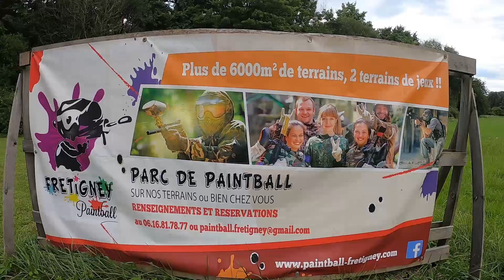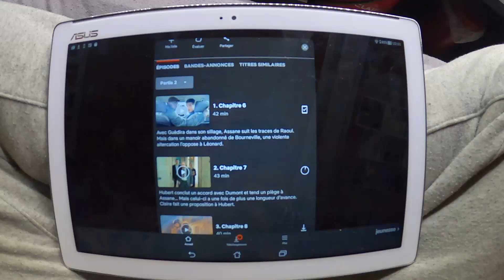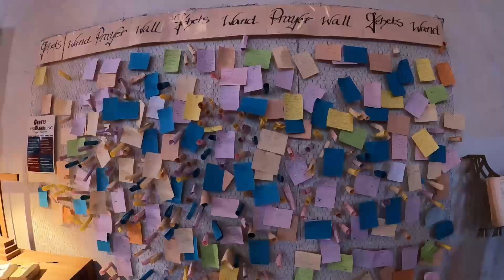#1 🇲🇼 Je Pars en ALLEMAGNE 🦘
Décollage le 2 août pour Strasbourg